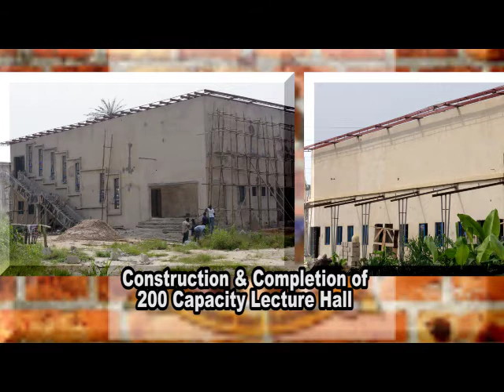Ongoing infrastructural developments at FUPRE pioneered by Prof. (Engr) Akpofure Rim-Rukeh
Ongoing infrastructural developments at FUPRE( Federal University of Petroleum Resources, Effurun Delta State Nigeria) pioneered by Prof. (Engr) Akpofure Rim-Rukeh, Vice Chancellor